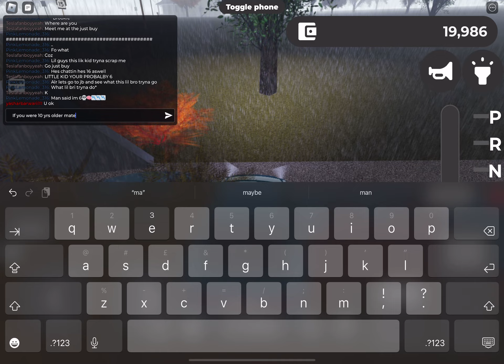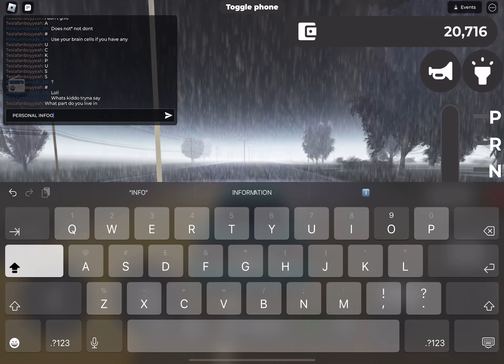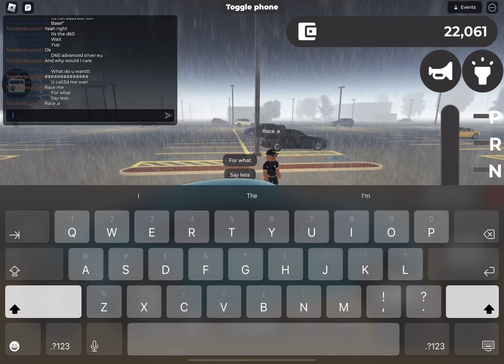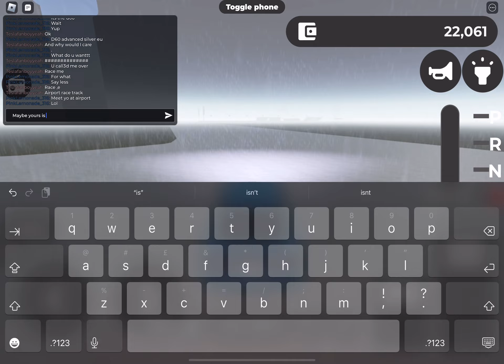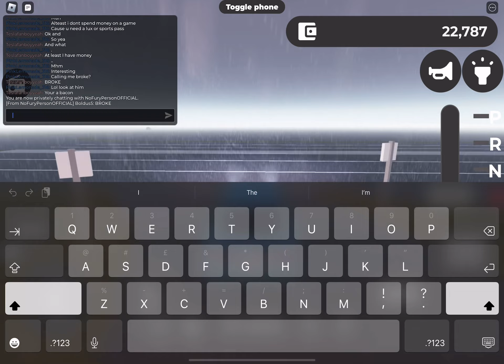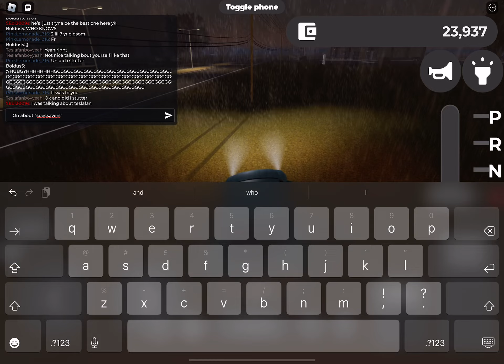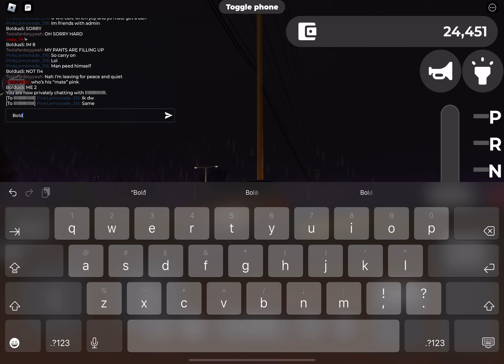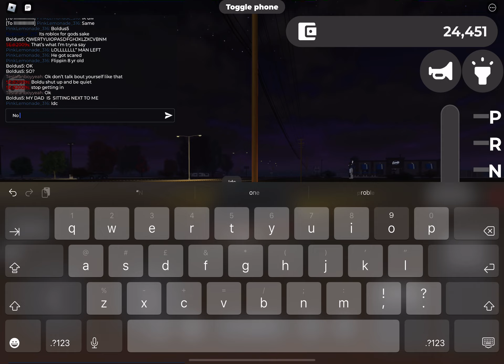Lil 7 yr old timmy here tryna call me a brookie, please watch until the end,relatable for most probs